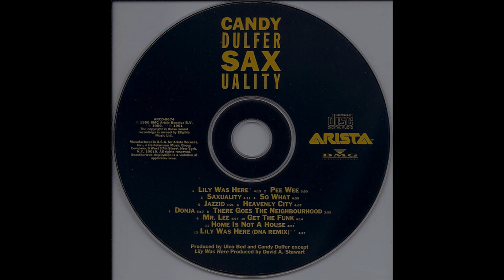David A. Stewart Introducing Candy Dulfer - Lily Was Here (1989 Original Version) HQ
"Lily Was Here" is a single released in November 1989 from the David A. Stewart soundtrack of the same name for the Dutch movie De Kassière.

David A. Stewart invited Candy Dulfer, who had not previously released any of her material, to play the saxophone on this instrumental. The single became a major hit and stayed at the #1 position for five weeks in the Netherlands. Because of this success, the single was also released in the United Kingdom, Europe and the United States where it became a hit as well, reaching #6 in the UK and even rising to #11 in the tough U.S. market. The success of this instrumental encouraged Dulfer to compose music for her own album, which she titled Saxuality.